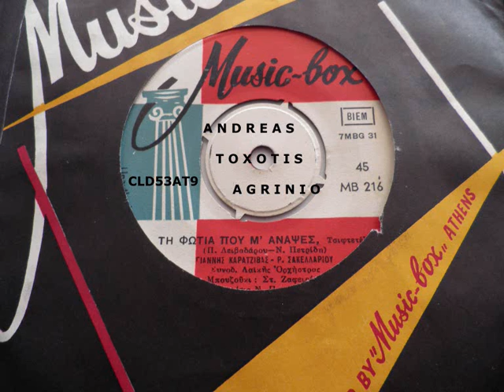ΤΗΝ ΦΩΤΙΑ ΠΟΥ Μ'ΑΝΑΨΕΣ - ΓΙΑΝ.ΚΑΡΑΤΖΙΒΑΣ-Ρ.ΣΑΚΕΛΛΑΡΙΟΥ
ΓΙΑΝΝΗΣ ΚΑΡΑΤΖΙΒΑΣ--ΤΗ ΦΩΤΙΑ ΠΟΥ Μ'ΑΝΑΨΕΣ  (ANDREAS TOXOTIS)